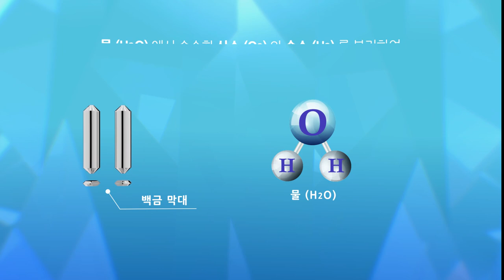수소미스트 워터세라피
트로닉 수소수 미스트기로
당신의 소중한 피부 건강을 지켜주세요!!